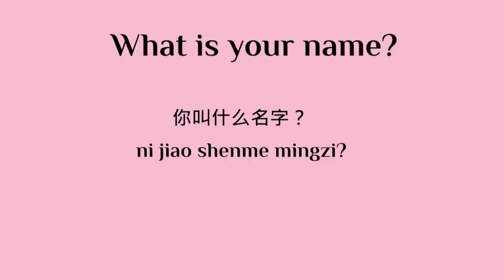Would i date a chinese? Are classes taught in chinese? Changing my channel name! ||LIFE UPDATE,Q & A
Hello honeybees, welcome to another video
In this video i answered all your burning question that you asked me both on Instagram and my community tab, make sure you watch till the end to see where your question was answered if you actually asked.
i also changed my channel name, watch to find out what it is so you don,t get confused when i upload a video next.

Road to 30k 🙏🙏🙏 let’s keep the family growing😘😘😘

Time stamps
Intro 00:00
Life update 01:00
Reasons for channel name change: 02:35
New channel name reveal 04:34
Questions from instagram 06:43
Word of the day 17:43
Questions from youtube 21:27

Busola Deborah